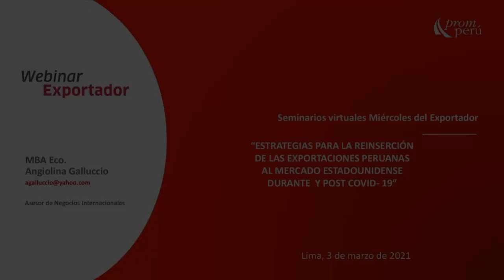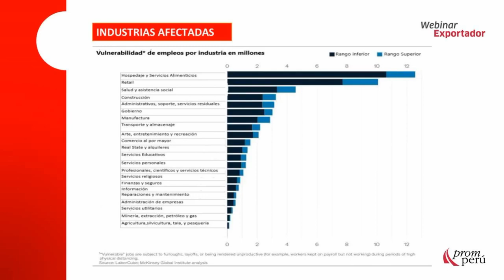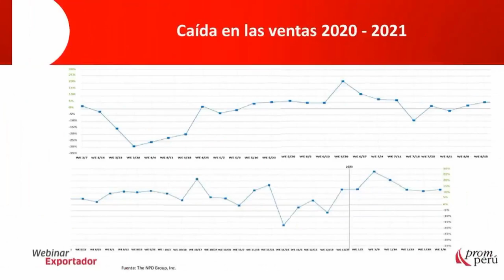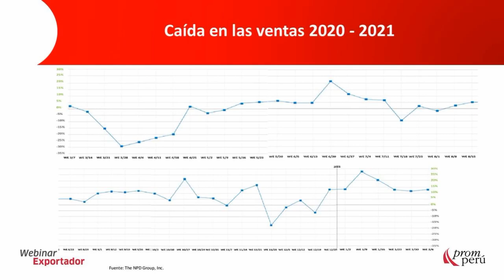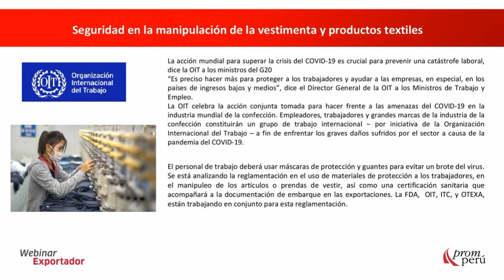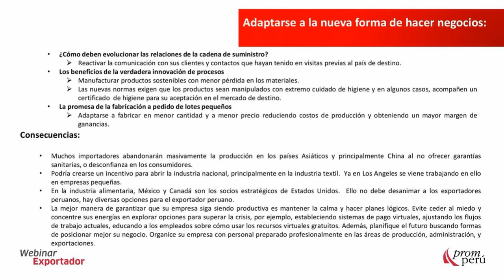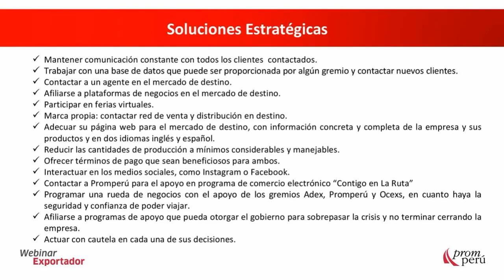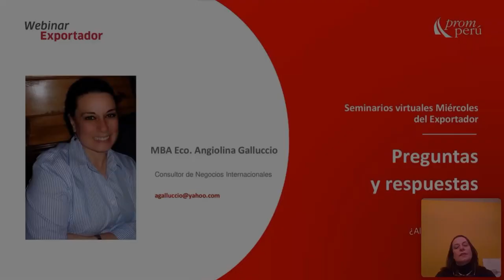Estrategia de reinserción al mercado de EE.UU. durante y Post Covid-19. [3 de marzo de 2021]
GALLUCCIO, Angiolina